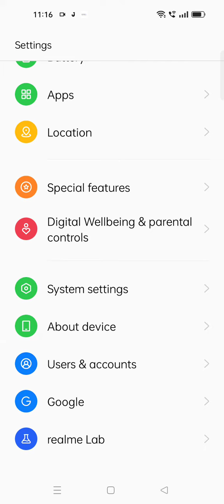Screenshot In Oppo Reno 9, How To Take Screenshot In Oppo Reno 9,Oppo Reno 9 Mein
Screenshot In Oppo Reno 9, How To Take Screenshot In Oppo Reno 9,Oppo Reno 9 Mein Screenshot Kaise Len, Three Finger Screenshot Setting,

Screenshot Oppo Reno 9